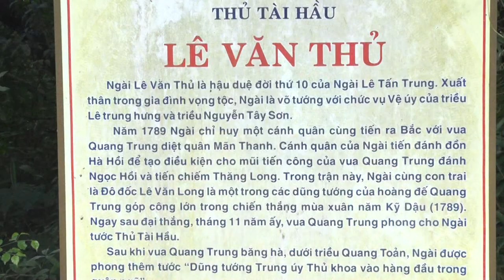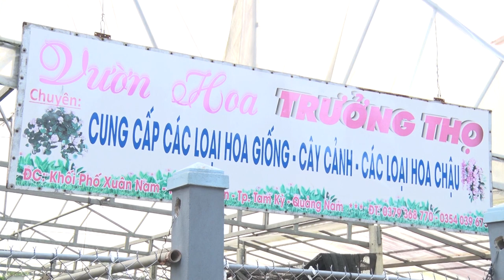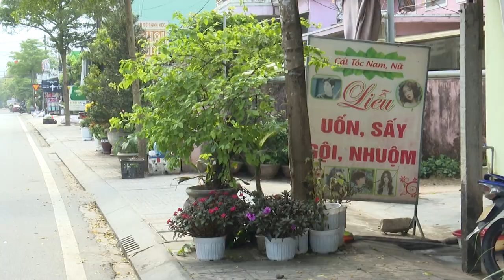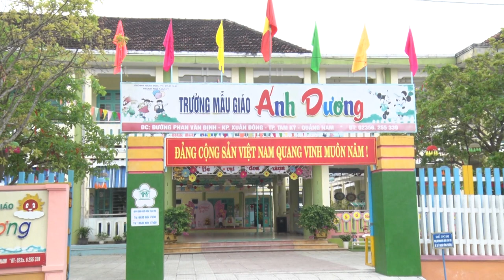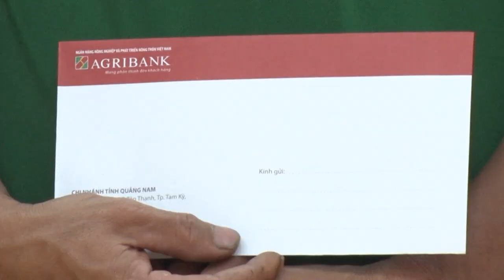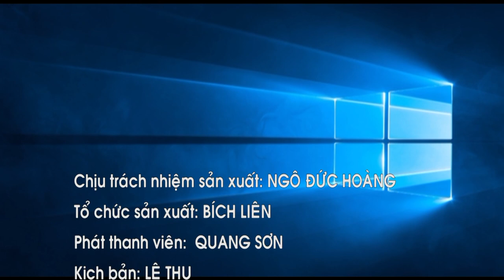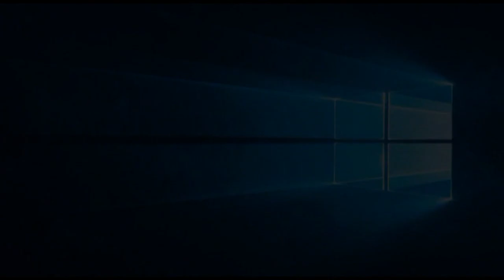CHUYEN DE TAM KY NGAY 28 3 2024 CHUYEN LAI